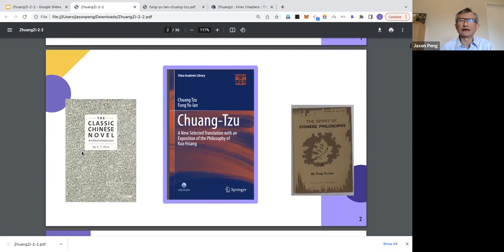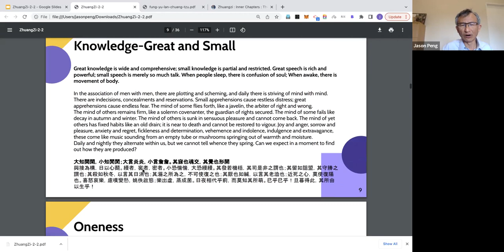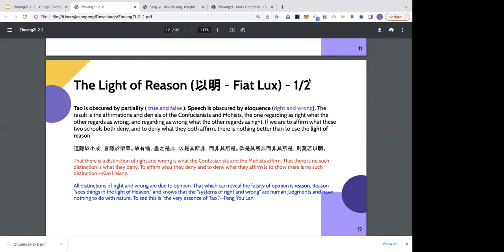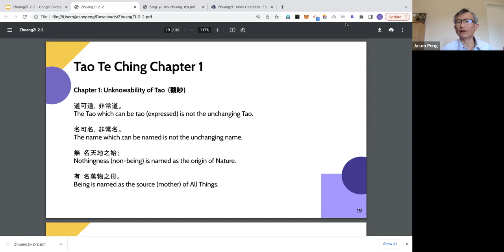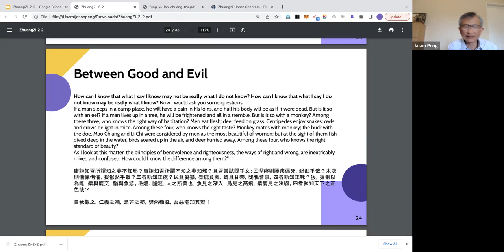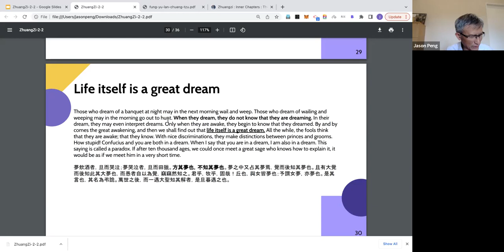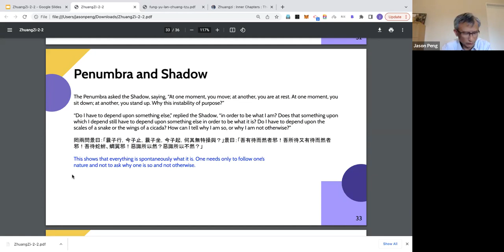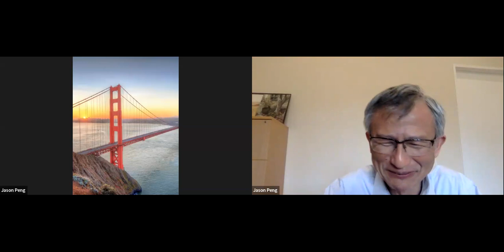Butterfly Dream by Zhuang Zi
** We will focus on the second part of Chapter Two "On the Equality of Things" of Zhuang Zi's Inner Chapters (pp. 16 ~ 19) Starting from "Yeh Chueh asked Wang Yi" and also review the first part which is viewed as the groundwork of Chapter Two.

We are studying Taoist text Zhuang Zi (Zhuang Tzu) with an exposition of the philosophy of Guo Xiang (Kuo Hsiang), translated and interpreted by Feng You Lan (Fun Yu-lan). Please read the Chapter Two "On the Equality of Things" of Zhuang Zi's Inner Chapters (pp. 9 ~ 19)
The Hardcopy
** We will discuss Zhuang Zi' Chapter Three in June.
What's philosophical meaning of Zhuang ZI's Butterfly Dream ?
The "Butterfly Dream" is a famous story from the Zhuangzi, an ancient Chinese Taoist text attributed to the philosopher Zhuangzi. In the story, Zhuangzi has a dream in which he is a butterfly, and upon waking up, he cannot be sure whether he is a man who just dreamed of being a butterfly or a butterfly dreaming of being a man.
The philosophical meaning of the "Butterfly Dream" is open to interpretation, but it is often seen as a commentary on the nature of reality and the limits of human knowledge. One interpretation is that the story suggests that reality is subjective and that our understanding of the world is limited by our own perspective. Just as Zhuangzi cannot be sure whether he is a man or a butterfly, we cannot be sure that our perceptions of the world are accurate.
Another interpretation is that the story is a critique of the concept of a fixed and objective reality. In this view, the dream represents the idea that reality is constantly changing and that there is no ultimate truth or objective reality that we can grasp. The story can be seen as a call to embrace the impermanence and uncertainty of existence.
Overall, the "Butterfly Dream" is a powerful metaphor that challenges our assumptions about the nature of reality and encourages us to question our own perceptions and understanding of the world.